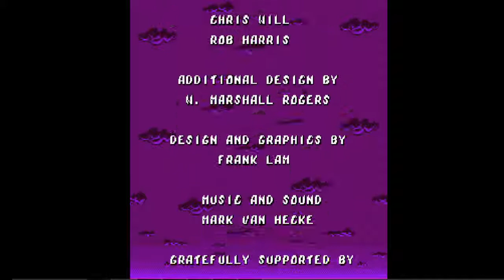Let's Play Family Dog 1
Apologies for the technical difficulties in the first minute or so. But I promise the rest will be good!